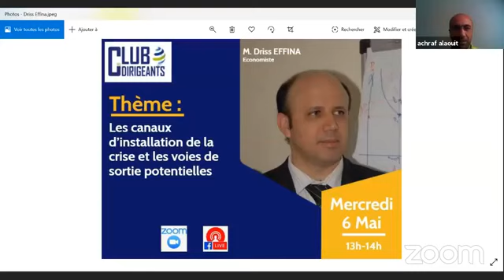Les canaux d’installation de la crise et les voix de sortie potentielles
Avec l’économiste Mr. Driss EFFINA, webinar organisé par Club des Dirigeants